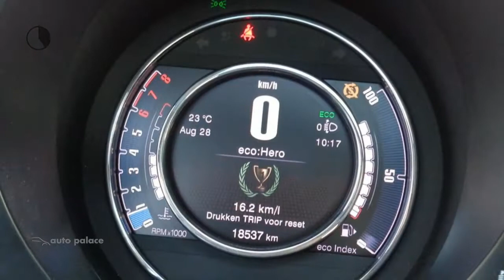Fiat 500 80 PK LOUNGE | NAVI | PANORAMADAK | LM-VELGEN | AIRCO